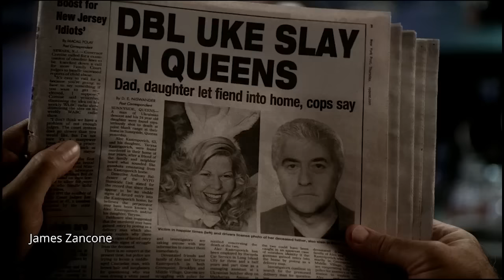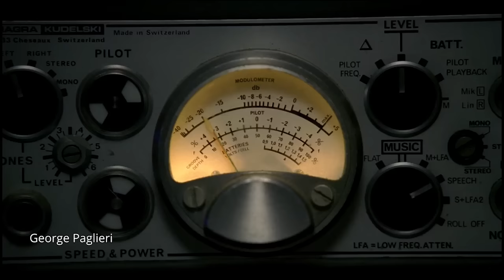The First and Last Lines Spoken by The Sopranos Characters (130+ characters, pt. 1 & 2 complete)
Methodology:

1. I focused on characters that made 3-or-more episode appearances. Some characters included only made 2. A handful that made 3 were not included. Kids were not included. I included George Pagileri, a single episode character, at the end because it made for a better finale.

2. I focused on first and last lines, not scenes. Tony Blundetto doesn’t say anything before Tony Soprano shoots him so that is not his “last line.”

3. I considered a line to be any word of spoken dialogue that was probably written as dialogue (as opposed to being written as an action line, in terms of the teleplay). For this reason, Tony’s initial “yeah” and Meadow’s final “shit” were included. However, the struggling noises that Eugene makes when he is hanging is probably written as an action line. Similarly, Jason Gervasi’s “alright” in “Chasing it” happens technically before the “envelopes” line to Tony in the video but it didn’t appear to be written specifically as dialogue to me. Similarly, Beansie, greets a customer before the line included in the vid but again, appeared incidental. I did though consider Paulie’s “Ooo” to be written specific to his character which is why that was included. One final example is even though Rhiannon Flamer is seen laughing, watching TV with AJ after the line included in the video, I again considered that that was probably written as “Rhiannon laughs” and not “RHIANNON: Hahahah”. In general, I used my own discretion.

4. I opted to include the two different actors in the pilot who played Father Phil and Irina but did not do this for any other actor changes throughout the series, for example, Joanne Moltisanti, Quintina Blundetto etc.

5. Adrian La Cerva was retroactively determined to be “Adrianna” in the pilot by the writers after it aired. I believe Chris’s line, heard in the video as Adrianna answers the door, is meant to allude to this and she is also listed in the credits as such. I’ve included both scenes though.

6. Anthony Infante technically says the “cheers” line with Bing guys after the “for the best” line included in the vid but since it was a group saying it together and for timing, I didn’t include it.

7. It’s possible Tom Giglione says an ADR/off-screen line after the “Yeats” line included in the vid, but I prefer the Yeats line in any case.

8. You could say Furio’s last line was the answering machine message when Carmela calls him but I didn’t consider that to be the case.

9. I didn’t consider Flashbacks or Dreams when it comes to “first lines” or "last lines", in other words, Jackie Aprile Sr, Livia Soprano, Corrado Soprano Jr., and others, first lines are when they are heard within the general timeframe of the show and not during flashbacks.

10. Technically, Billy Leotardo’s last line is delivered via Flashback from Phil Leotardo but since it was within the general timeframe of the show I’ve included it.

11. You could argue that Vito’s last line is when he is in the car talking to Tony but I distinctly hear a “no”, although come to think of it that was probably written as an action line in the script, oh well, it’s staying.

12. I did not include the Olivia Soprano CGI scene, and I don’t think Chase should have either.